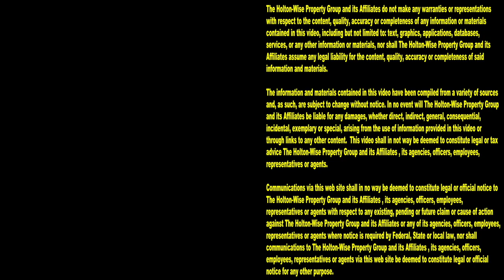This Is Cleveland: Section 8 Housing Tour | Cleveland Area Houses For Rent - 2236 W 104th (Down)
This is Cleveland! It's Cleveland against the world folks! In this episode of The Cleveland Area Houses For Rent Show the HoltonWiseTV team takes Clevelanders on a tour of a Section 8 duplex on Cleveland's west side. Located just south of the Edgewater neighborhood, in the Cudell neighborhood this Section 8 house is centrally located. Watch the show for drone footage of Cleveland as well as the duplex. Watch the show for information on this duplex's pet policy. Watch the show for more information on HoltonWise and renting a house or apartment from one of Cleveland's largest landlords. HoltonWiseTV is Cleveland living made easy.

2236 W 104th. Cleveland, Ohio 44102 (Down)